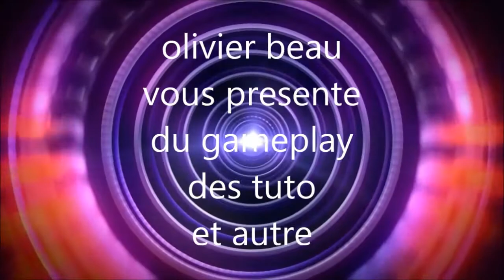#63 TEST MOD | Ensileuse New Holland FX40 !!!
Salut a tous ! ( Like+Favoris si tu as aimé ! merci =))
Vidéo en HD changer la qualité en HD si elle n'y est pas merci :)

Mes projets sur ma chaîne : du farming, de l'euro truck et des vidéo de vrais machines!

Mes projets sur Farming simulator 2013 : Carrières suivies sur différentes map;

Présentation des mods ( moissonneuse , ensileuse , tracteur , outils , remorque , récolte a patate , récolte a betterave etc ... )

présentation de nouvelles machine, maps (etc)
Test des différents machines sur Farming Simulateur 2013 ( moissonneuse , ensilleuse , tracteur , camion ) de toutes marque ( Claas , John Deere , Massey-Ferguson , Case , Renault , NewHolland , Fendt , Deutz Fahr , Someca , Lamborghini , Same , Ropa Euro Maus , Ropa Euro Tiger etc ... )

Et une carière suivie!!!

Mes projets sur euro truck : une carrière suivie et peut être des test mod!!!